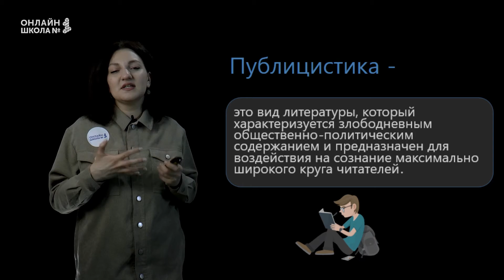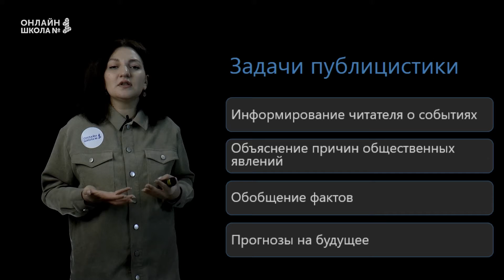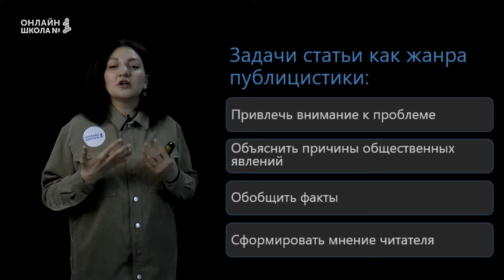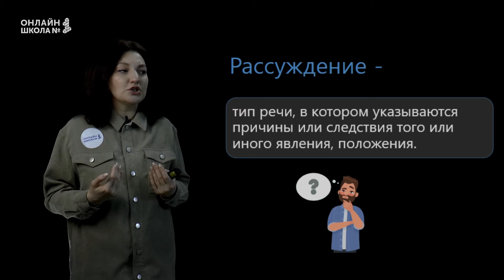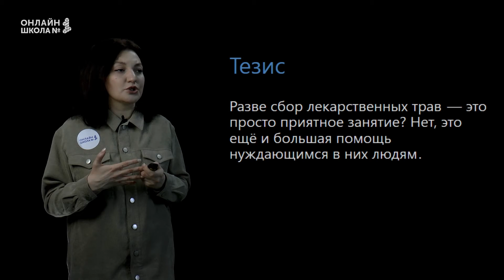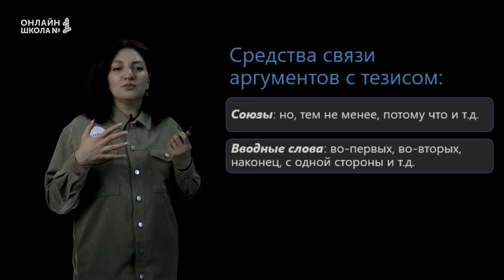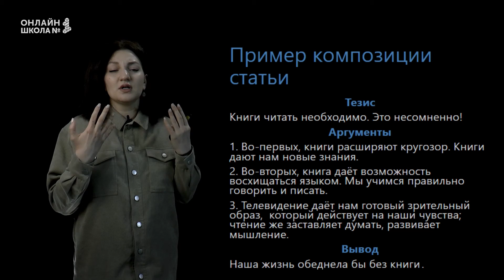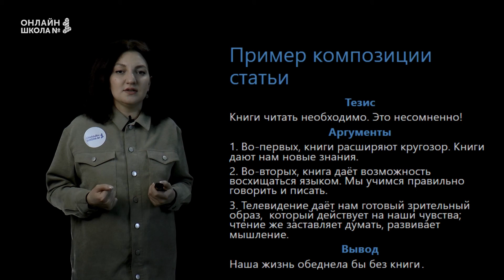Статья как жанр публицистики. Урок 18. Русский язык 8 класс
Сегодня мы поговорим о статье как о жанре публицистики. Узнаем особенности и структуру жанра, научимся правильно выстраивать композицию статьи.

📌Содержание:
0:00 Что такое публицистика?
0:43 Задачи публицистики
2:01 Жанры публицистики
2:31 Задачи статьи как жанра публицистики
3:53 Особенности жанра статьи
4:44 Структура статьи
5:02 Рассуждение
5:41 Структура рассуждения
6:24 Тезис
7:51 Аргумент
8:08 Средства связи аргументов с тезисом
9:01 Вывод
9:44 Пример композиции статьи